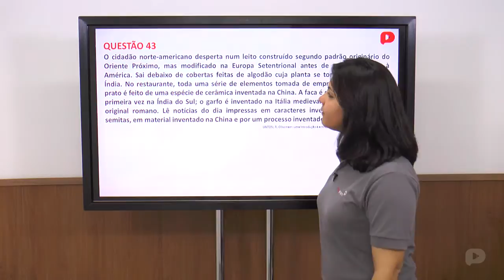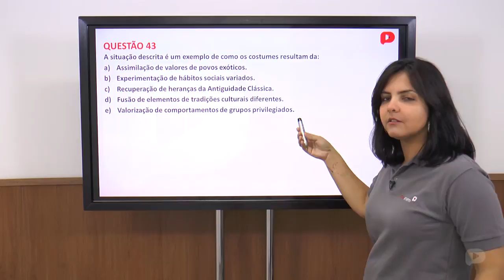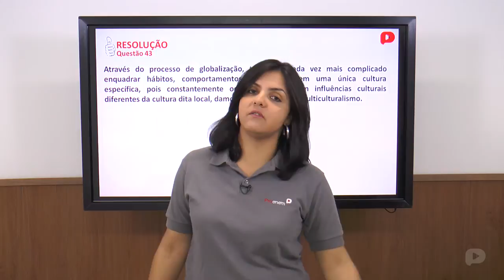Q.43-ENEM 2014-Ciências Humanas e suas tecnologias (Amarela)